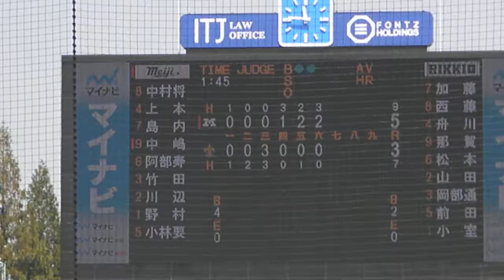立大 小室 対 明大 中嶋_2011100801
2011年秋季リーグ 明大 対 立大 1回戦の立大 小室 対 明大 中嶋です。島内のいい判断、中嶋のセンスを感じるバッティングが見られます。